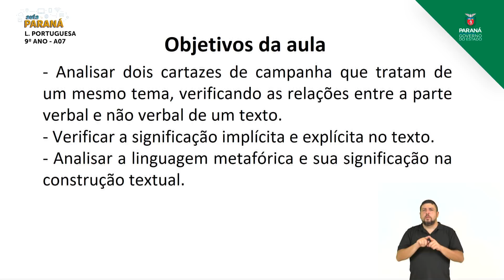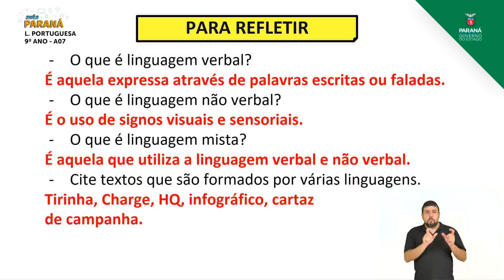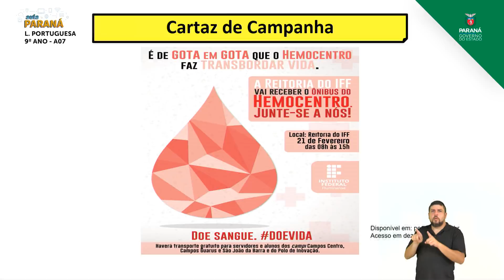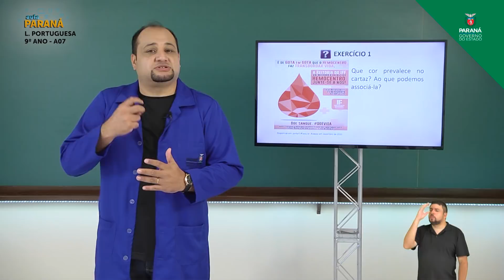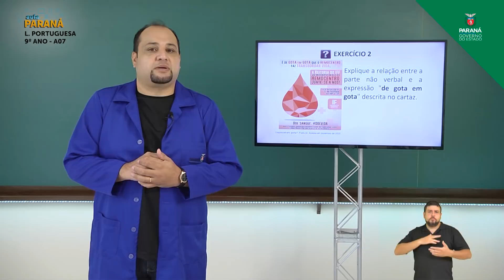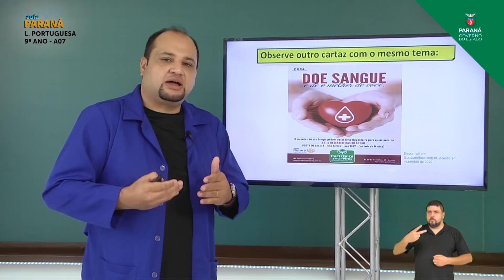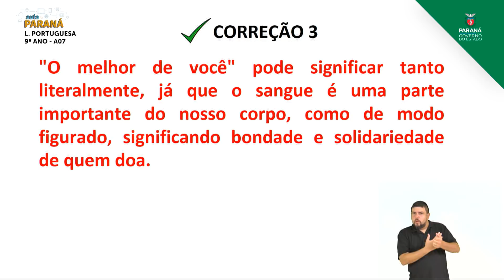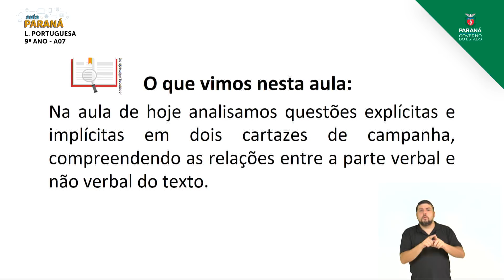2021 | 9º Ano | Língua Portuguesa | Aula 07 - Leitura de Cartaz de Campanha - Parte 3